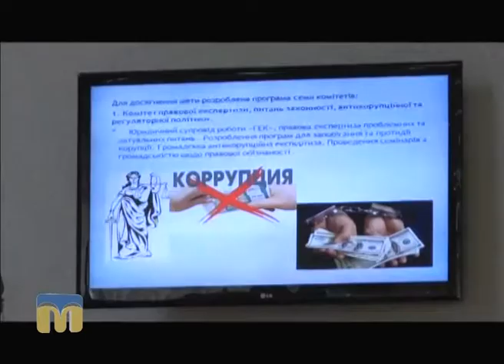ТНМ сюжет Презентація проекту громадської комісії при обласній раді 26.08.2016